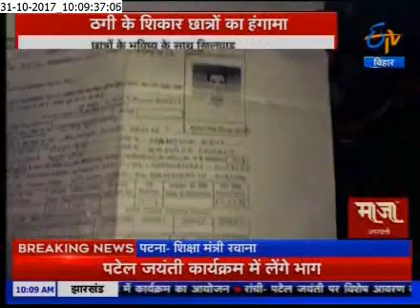SHAHBAZ AHMED @ Apna Bihar 31/0ct/17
SHAHBAZ AHMED , shahbazthejournalist , Shaiz